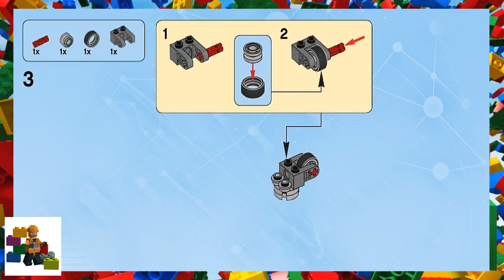LEGO instructions - Dimensions - 71248 - Mission Impossible Level Pack (IMF Scrambler)